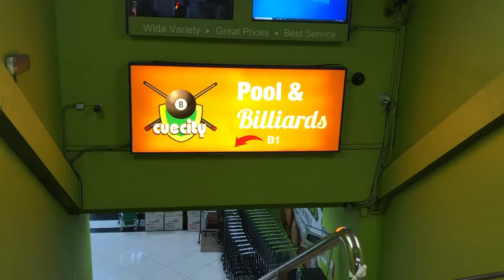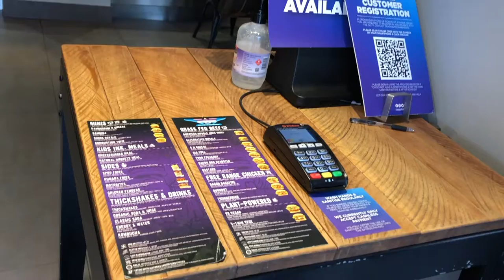Play Billiard Ball in Auckland city 🎱 | BurgerFuel for lunch 🍔 | Chatime pearl milk tea 🥤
Time: 5/31/Sunday
Hi guys👋, I went to the city again this week. My friend and I play pool for two hours !